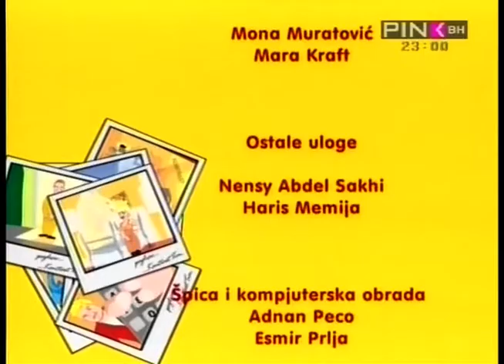SEX I SELO EPIZODA 12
Serija Sex i Selo bila je najgledanija u Bosni i Hercegovini, prema istraživanju MIB-a. Protagonisti ovog serijala su:

Almir Cehajic Batko, Milan Pavlovic, Enis Bešlagic, Arma Tanovic, Mona Muratovic, Sanela Cica Pepeljak, Aida Bukva, Amina Begovic, Slaven Vidak,

Dino Drljem, Anita Kajasa, Mirela Lambic i dr. Osim njih u serijalu ce glumiti i poznate osobe iz bh društvenog života kao i najpoznatija estradna imena s prostora ex Yu.